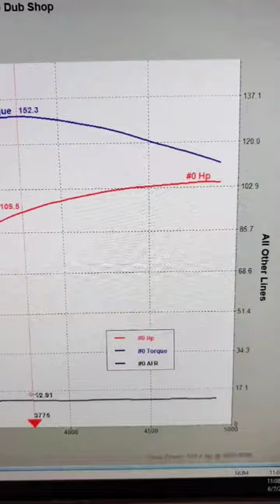Sprintex Supercharger on a Type 1 VW Engine